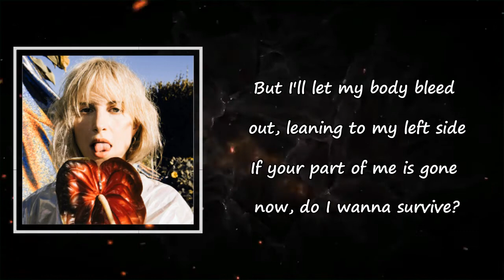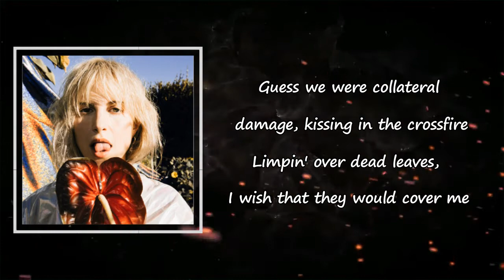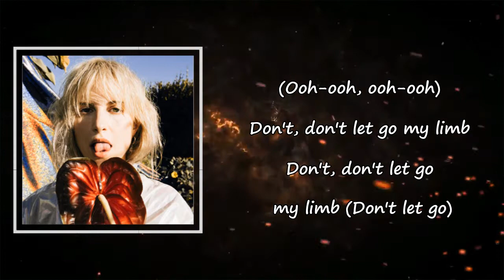Hayley Williams - My Limb lyrics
Songs: My Limb by Gary Barlow
Album: Flowersfor VasesDescansos

My Limb Lyrics:

If you gotta amputate
Don't give me the tourniquet
You wish that I would run away
Sever what isn't working
But I let my body bleed out
Lean into my left side
If your part of me is gone now
Do I wanna survive?
My limb, my limb, my limb, my limb
My limb, my limb, my limb, my limb (don't let go)
My limb, my limb, my limb, my limb (let go)
Funny, out the two of us
You always were the gentle one
Shy little rabbit
Teething on a shotgun
I guess we were collateral damage
Kissing in the crossfire
Limpin' over dead leaves
I wish that they would cover me
Ooh-ooh-ooh
Ooh-ooh
Ooh-ooh-ooh
Ooh-ooh, mhmm
Don't, don't let go my limb
Don't, don't let go my limb (don't let go)
My limb, my limb, my limb, my limb (don't, don't let go my limb)
My limb, my limb, my limb, my limb my limb (don't, don't let go my limb)
(Don't let go my)
(Don't let go)